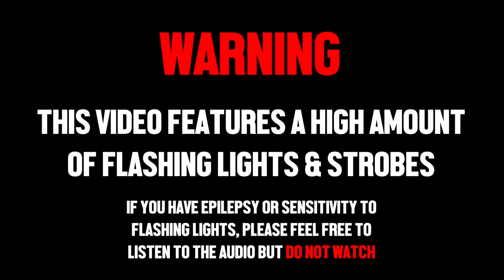Weeping Wound - Full Set w/ Multitrack Audio - Live @ The Foundry Concert Club